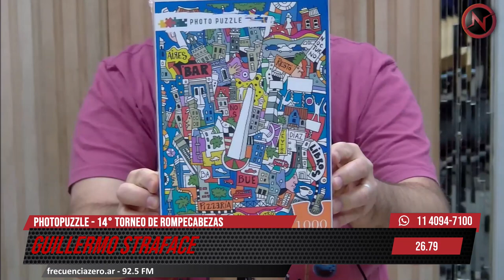🧩ARMAMOS el ROMPECABEZAS de PHOTO PUZZLE con GUILLERMO STRAFACE🧩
En Circo Urbano le dimos pista a Guillermo Straface, creador de PhotoPuzzle ,una empresa dedicada a fabricar rompecabezas de primera calidad con imágenes y diseños exclusivos.¡También ofrecen la opción de crear tu diseño personalizado con la imagen que más te guste!

El próximo 13 de abril, van a realizar  14º torneo de rompecabezas. Con la posibilidad de participar en parejas, individualmente, además de la categoría “infantil”, para los más chicos de la familia .

Dirección: Centro Región Leonesa – Humerto l 1462 – CABA